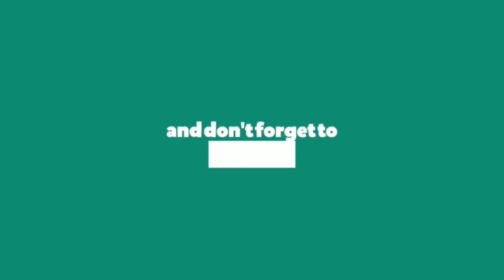Aku tak pandai pancing udang wei!! Noob! Haha!!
Kali nie aku dan kawan2 NerunXCasters mencuba memancing udang galah kolam di Jalan Langgar,Alor Setar..nie merupakan kali pertama aku pancing udang kolam..nak tau kumpaw ka dak jemput tonton!